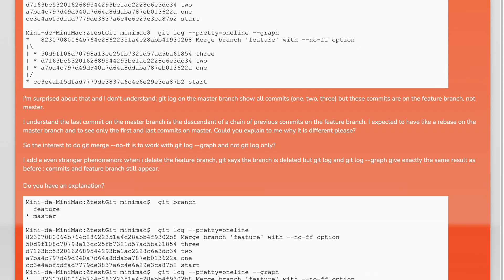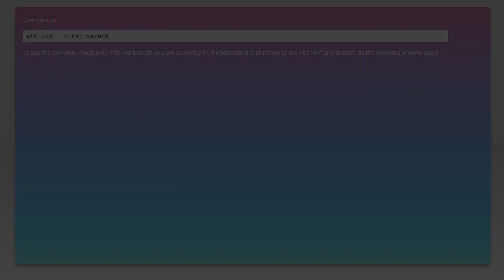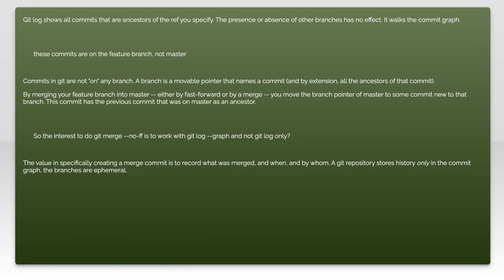git log after git merge --no-ff shows all commits from the other branch merged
git: git log after git merge --no-ff shows all commits from the other branch merged

Related to: git, merge